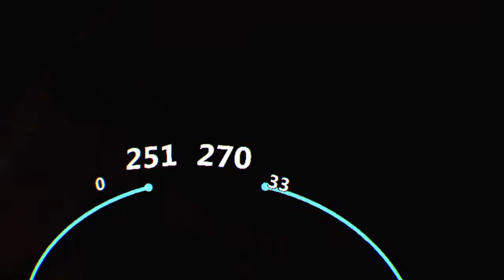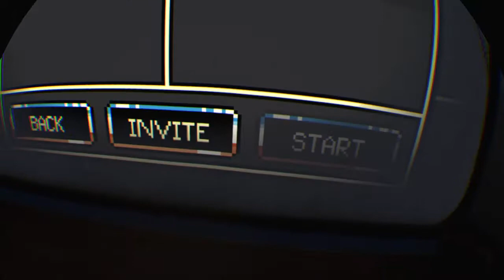Karen stole my toilet paper part 2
Arizona Sunshine